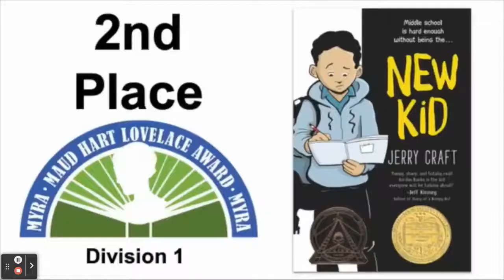Maud Hart Lovelace Division 1 Announcement